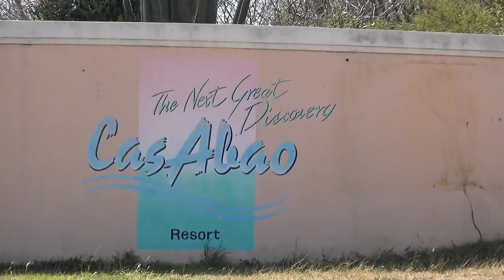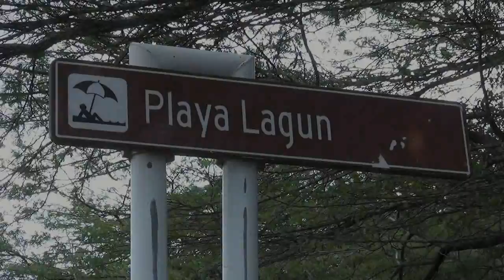Curacao Beaches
Een paar van de stranden die we tijdens onze vakantie in Curaçao bezocht hebben